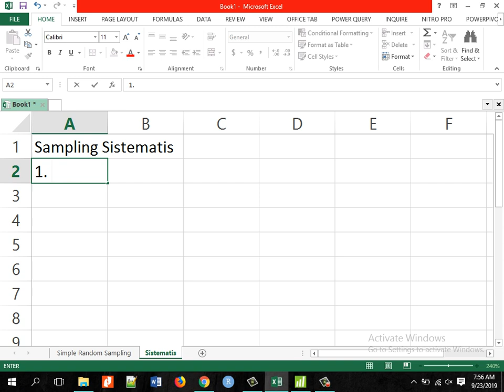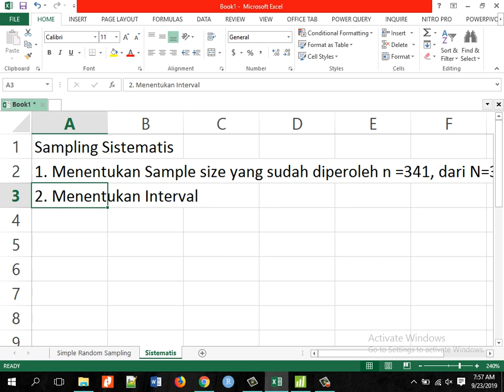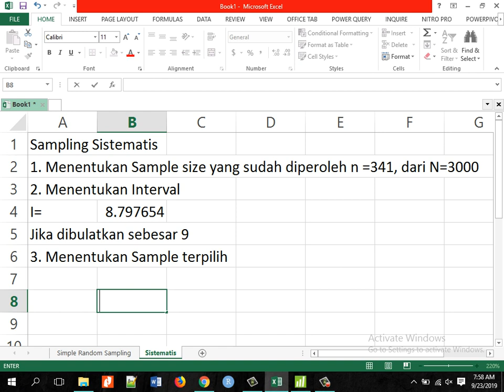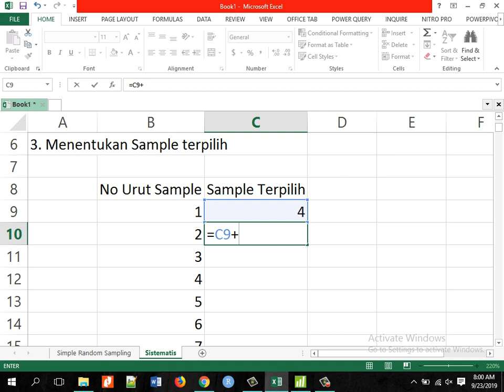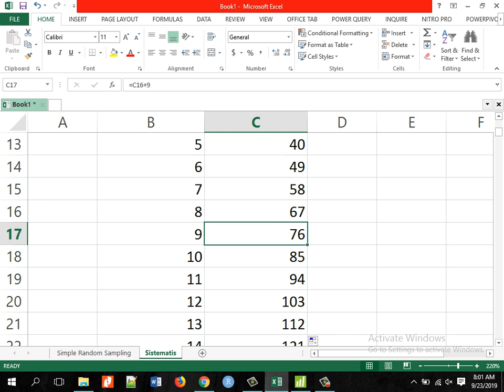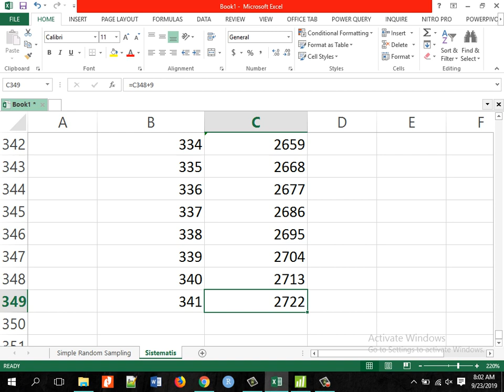Cara Mudah Hitung Sistematis Sampling✅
Metode Sampling Terapan Untuk Penelitian Sosial
Penulis: Prijana
Penerbit: Humaniora Utama Press
Tahun: 2005